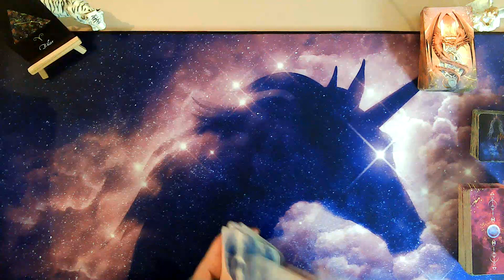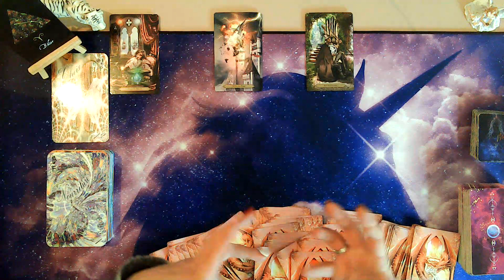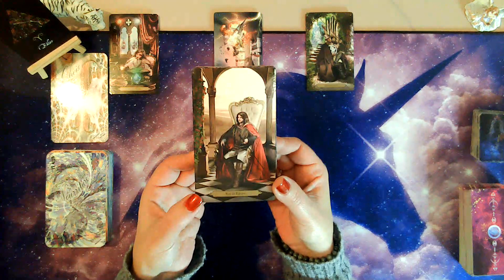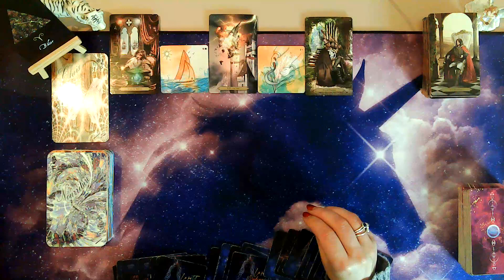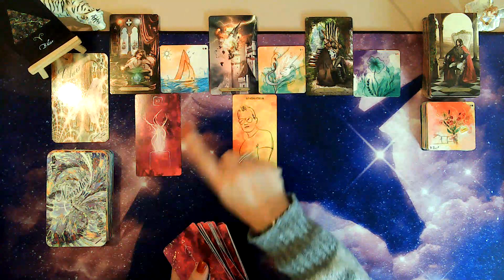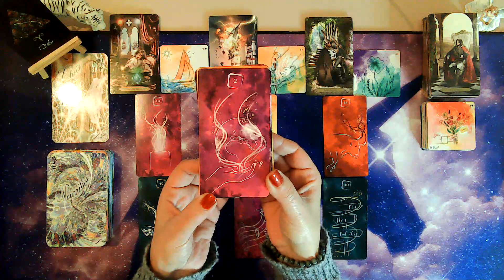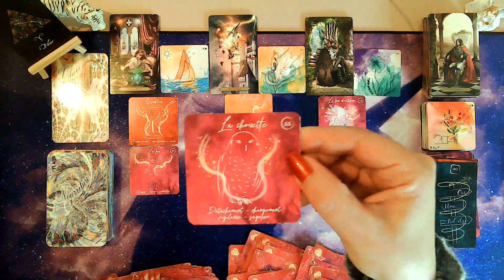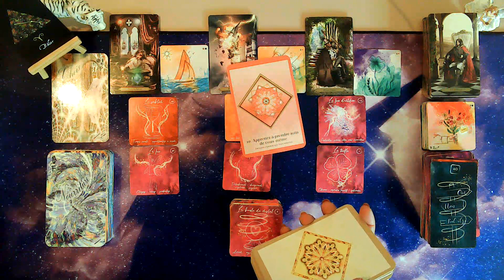🎆 Bélier du 1er au 15 janvier 2024✨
Merci 🥰